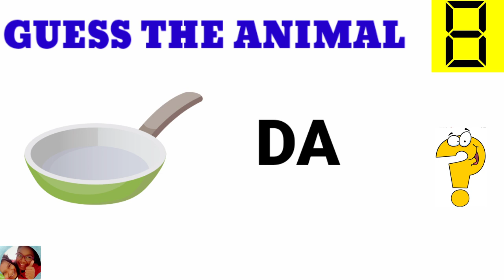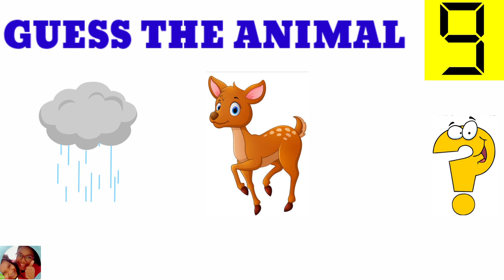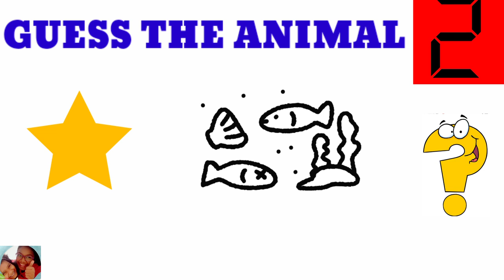GUESS THE ANIMAL | FUN PUZZLE | Can you guess the Animal by Emoji ?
Can You Guess Animal from The Picture?

You have to guess a sport  based on the emojis shown within 10 seconds!

Do tell me if you beat the challenge and also share so that you can see how well your friends did compared to you!